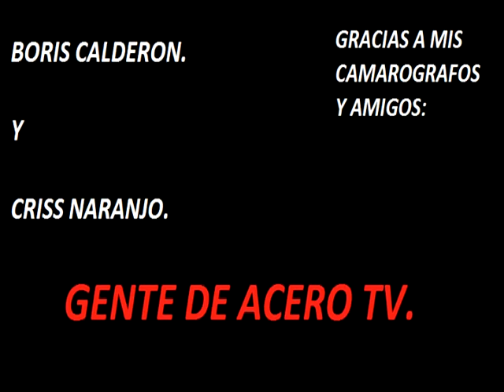ECUADOR RACE THE TUBE¡GENTE DE ACERO TV.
RETO Y PROMESA CUMPLIDAS¡¡ GENTE DE ACERO.
NO ES TAN FACIL COMO PARECE ¡¡ ¡ SI NO LO CREEN INTÉNTENLO ...
EN EL MINUTO  0:13  HAY UN ERROR DE EDICIÓN EL VÍDEO COMENZÓ EN EL SEMINARIO MAYOR A LAS 12:54 AM
DEJA TUS PREGUNTAS Y COMENTARIOS.